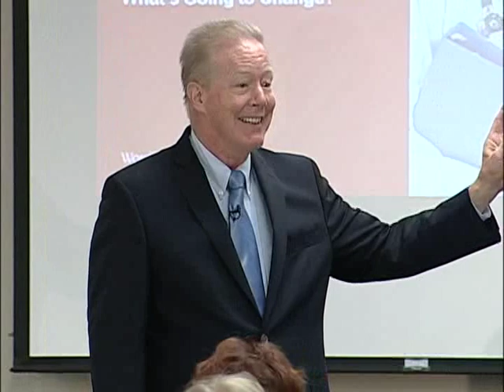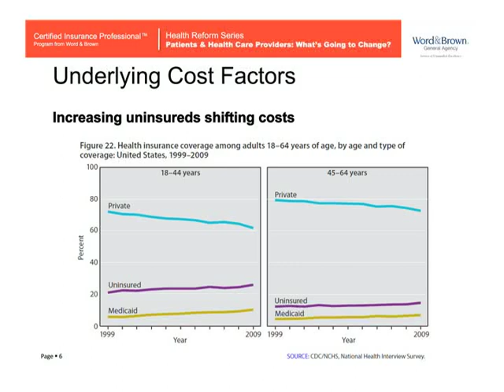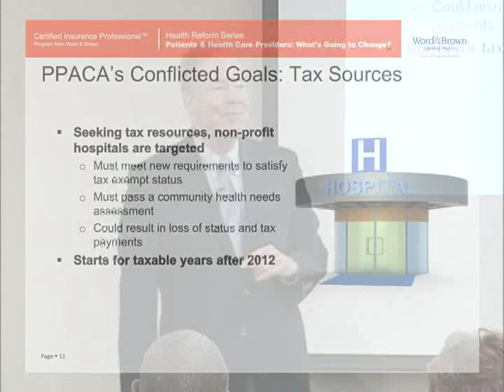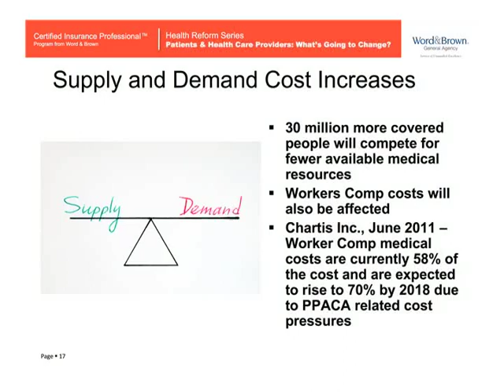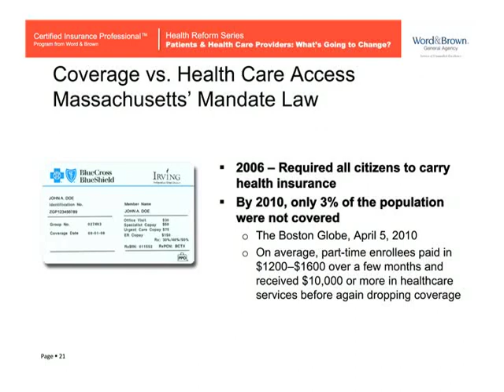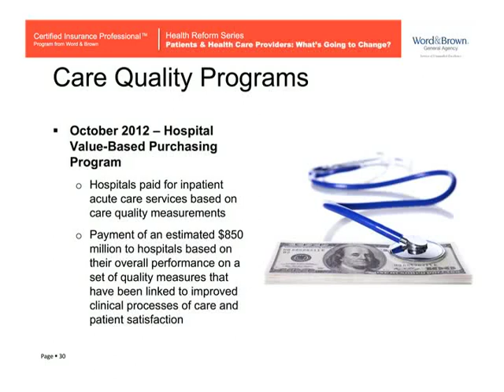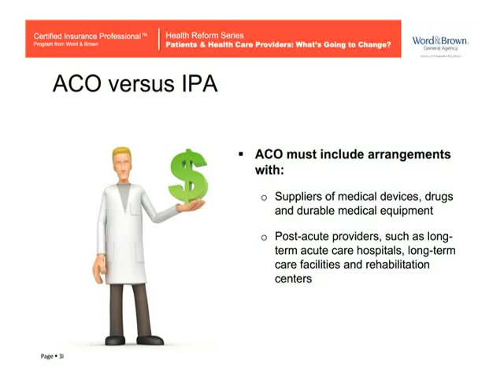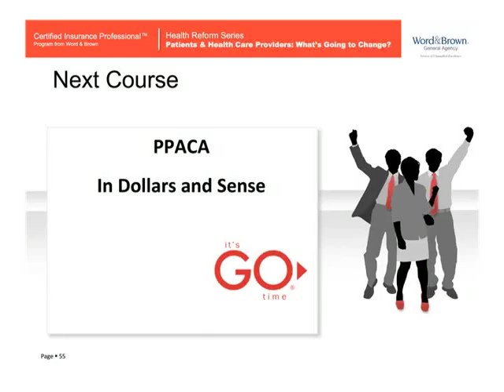ARCHIVE | Patients and Health Care Providers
Don Goldmann provides training on the new PPACA law and what Exchanges will mean to brokers and their customers over the next few years during which it is implemented.

For more information about Healthcare Reform, visit our Healthcare Reform Resource Center